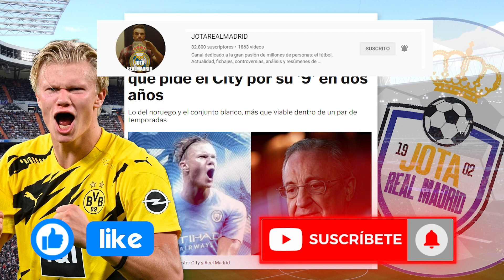¡VAMOOOS YA! | BILD afirma lo que el madridismo deseaba:Haaland tiene CLAUSULA R.MADRID